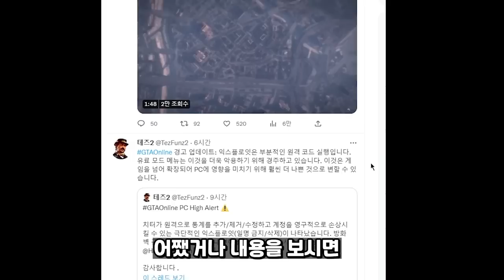[해결 완료] GTA5 온라인 접속 금지